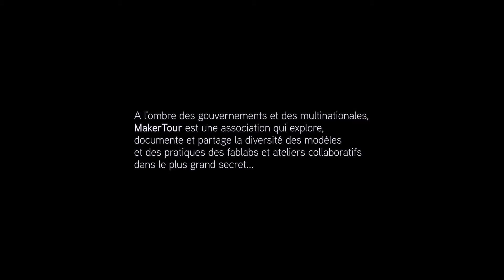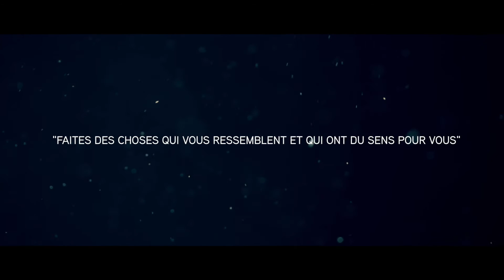MakerTour expedition (alternative version) - Norway & Barcelona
If MakerTour fablabs expeditions were a blockbuster! Great alternative version by Cinematography of the original one

MakerTour (non-profit org) explores, documents and shares the collaborative labs diversity in the world. This video relates 3 fablabs explorations in Lyngen (Norway) and Barcelona (Spain)

Mathieu Geiler and Etienne Moreau, the two labs explorer, recently finished MakerTour's first 6-month expedition towards 50 fablabs and makerspaces in France and Europe. All labs explored and chronicles written are to be found there

Embark on the adventure with us!